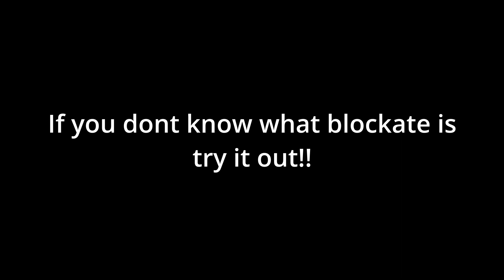How to join Blockate discord server